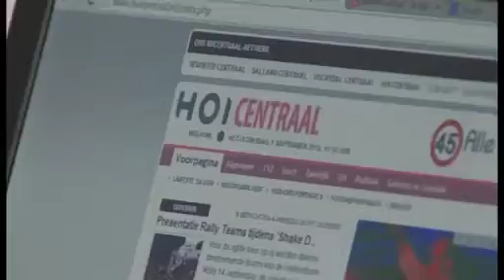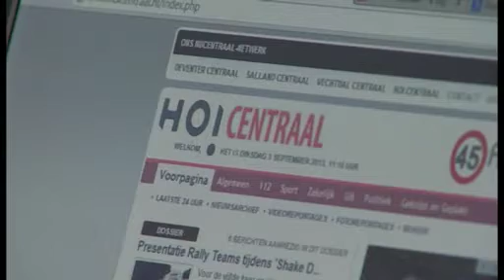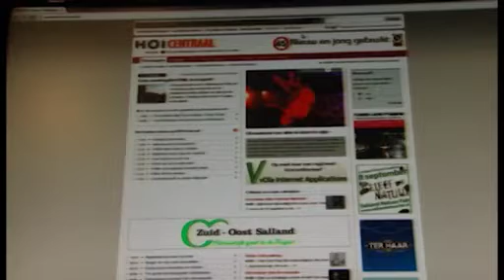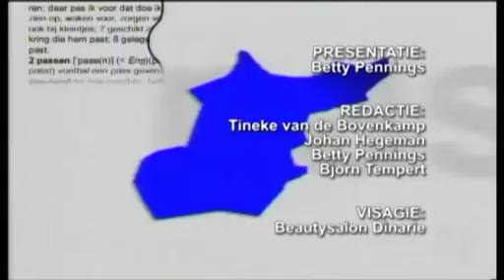Passepartout - 6 september 2013 (HOi tv)